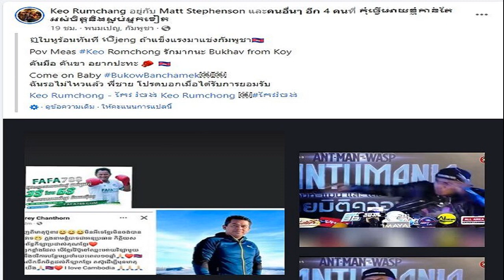เดือดในเดือด! 'แก้ว รัมย์จง' นักมวยดังเขมร ท้าชก 'บัวขาว' ลั่นคันมือคันเท้า อยากปะทะ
เดือดในเดือด! ‘แก้ว รัมย์จง’ นักมวยดังเขมร ท้าชก ‘บัวขาว’ ลั่นคันมือคันเท้า-อยากปะทะ มาเลยจ้ะที่รัก รอไม่ไหวแล้ว แฟนมวยเขมรแห่คอมเมนต์

หลังกลายเป็นกระแสดราม่าวงการมวย เมื่อ สเร จันทร รองประธานกิตติมศักดิ์สหพันธ์มวยกัมพูชา ออกมาประกาศหากใครเสนอตัวชนะ บัวขาว บัญชาเมฆ ยอดนักชกไทยได้ เขาจะมอบบ้านให้ 1 หลัง, รถหรู 1 คัน และให้เงินสำหรับใช้จ่ายเป็นระยะเวลา 10 ปี
ล่าสุด แก้ว รัมย์จง (Keo Rumchong) นักมวยจอมเก๋าวัย 35 ปี นักกีฬากุน ขแมร์ ระดับตำนานของกัมพูชา เคลื่อนไหวผ่านเฟซบุ๊ก โดยระบุแคปชั่นแปลเป็นภาษาไทยได้ว่า “ร้อนหัวร้อนหูทันที บัวขาว ถ้าแกร่งจริง มาวัดกับชาวกัมพูชาคนนี้หน่อย รักมากนะจ๊ะ คันมือ คันเท้า อยากปะทะด้วยจัง มาเลยจ้ะที่รัก รอไม่ไหวแล้วเนี่ย พี่ชาย ถ้าตกลงก็บอกได้เลยนะ
หลังจากโพสต์นี้ถูกเผยแพร่ไปมีแฟนมวยชาวกัมพูชาเข้ามากดไลก์และคอมเมนต์ถล่มทลาย พร้อมอยากเห็นการขึ้นชกของบัวขาว กับแก้ว รัมย์จง
สำหรับ แก้ว รัมย์จง ถือเป็นนักชกกุน ขแมร์ ชื่อดังของกัมพูชา มีสถิติชกในกติกาคิกบ็อกซิง 174 ครั้ง ชนะ 157 แพ้ 13 และเสมอ 4